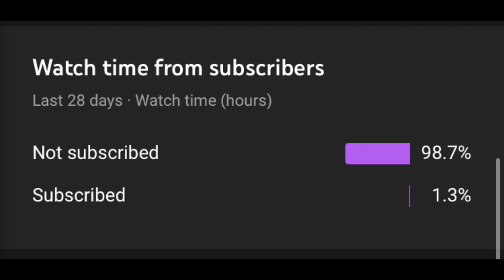Mac Jones 2021 Preseason Highlights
This video contains some of Mac Jones' best highlights from his 2021 NFL Pre with the New England Patriots! Hope you enjoy!